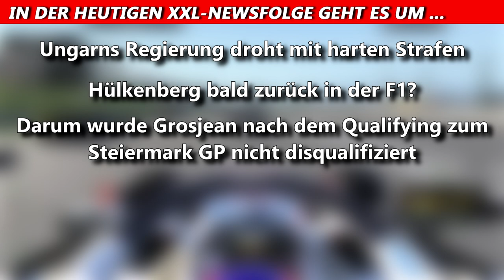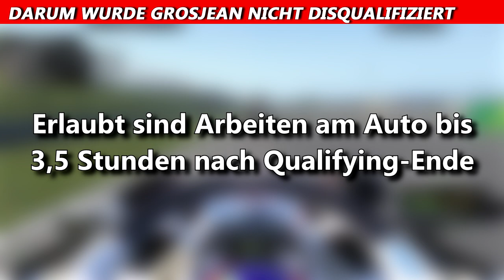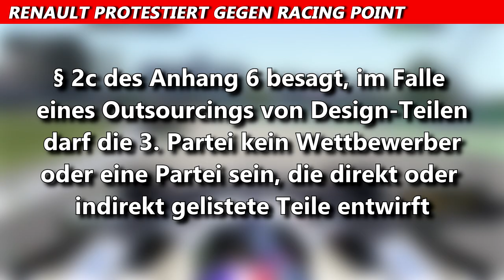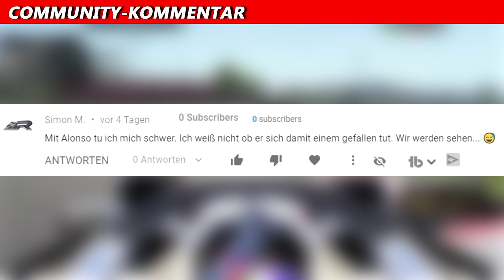Renault protestiert gegen Racing Point | F1 News | Maik's F1 Channel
Knapp 2,5 Stunden nach dem Steiermark GP verschickten die Stewards Post Richtung Racing Point. Darin heißt es, dass Renault gegen die Pinken offiziell Protest einlegt hat. Weitere Infos im Video.

©️ COPYRIGHT
Diese Bilder stammen aus dem _wige Picture Pool. Dieser Kanal ist Teil des Lizenzvertrages von MotorsportTVDE.